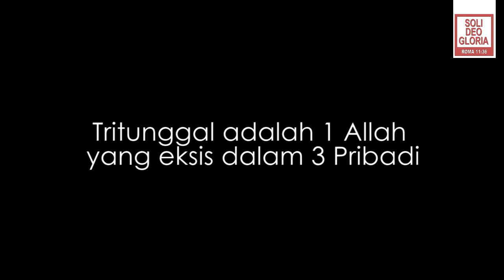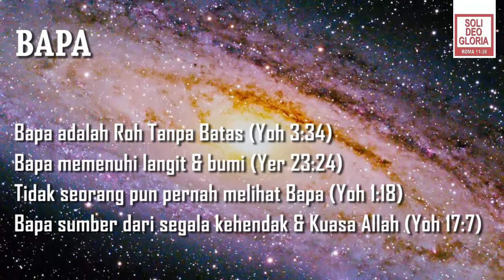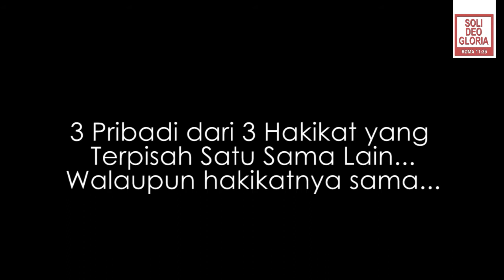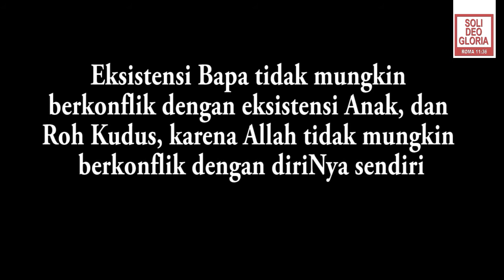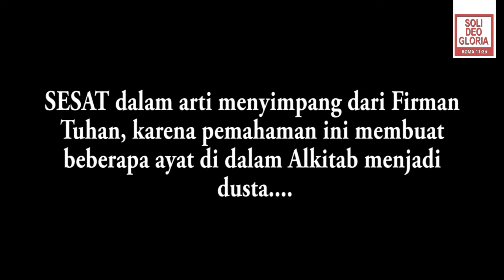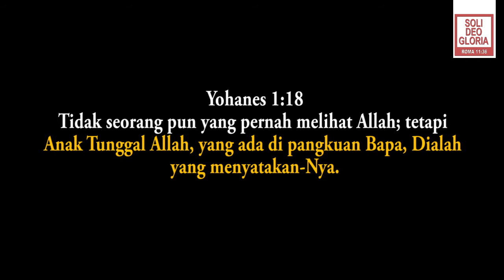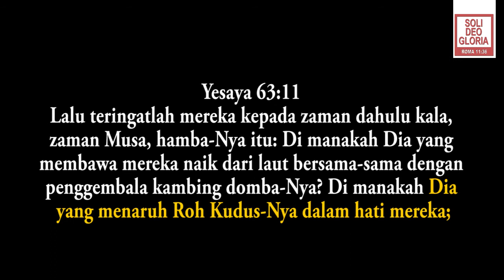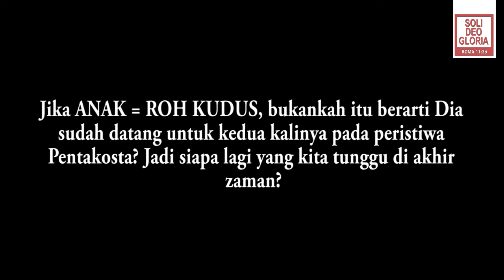Pilih Tritunggal Atau Oneness Pentecostalism?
Oneness pentecostalism adalah salah satu doktrin keilahian yang berpandangan Allah hanya mempunyai 1 pribadi pada satu waktu. Pandangan ini jelas berbeda dengan Tritunggal, jadi konflik pandangan adalah sesuatu yang tidak bisa dihindarkan.